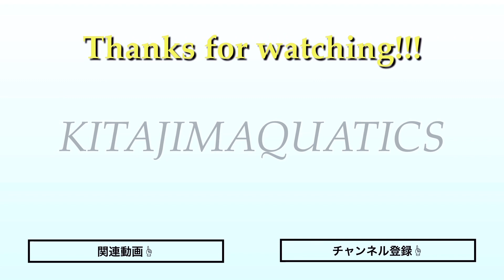【挑戦企画】次は○○の大会に出場します！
◆日本トップコーチ陣の有益な情報が今だけ500円で見放題！詳細はコチラ↓

高評価が励みになります！